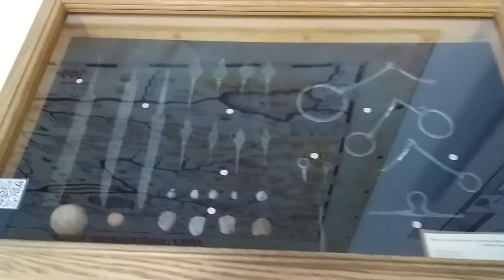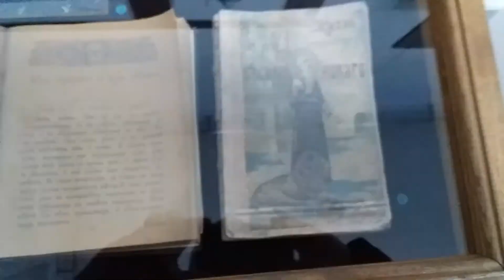Выставка «История земли Кузнецкой». Музей Кузнецкая крепость. Новокузнецк.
Музей Кузнецкая крепость включает в себя непосредственно крепость и ряд различных исторических памятников. В здании оберофицерского дома и в здании казармы проводятся постоянные и временные выставки. Предлагаем вашему вниманию обзор постоянной археологической выставки «Истрия земли Кузнецкой», которая расположена в здании обер-офицерского дома крепости. Часть экспонатов являются реконструкцией военной техники и военного обмундирования, предметов быта. Часть экспонатов являются историческими и найдены в результате археологических раскопок, как на территории Кузнецкой крепости, так и на прилегающей территории.